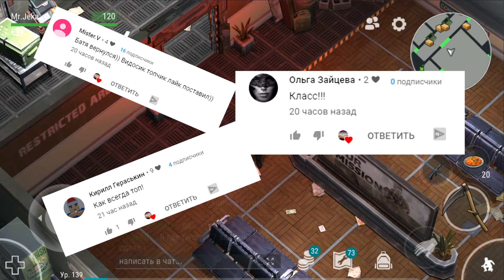LDOE ВЫНЕС ВЕСЬ 3-ИЙ ЭТАЖ/ОТКРЫЛ ВСЕ ТРИ СУНДУКА/КУЧА ОГНЕСТРЕЛА | Last Day on Earth: Survival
ОПИСАНИЕ К ВИДЕО:
Прошёл весь третий этаж, собрал кучу талонов, и рассказал сколько можно собрать. Открыл все три сундука и поимел кучу огнестрела потратив при этом минимум своего огнестрела!
ВНИМАНИЕ ВНИМАНИЕ!!!
ХОЧЕШЬ ВЫИГРАТЬ 500 РУБЛЕЙ? ДУМАЮ ХОЧЕШЬ!
БУДЕТ 2 ПОБЕДИТЕЛЯ КОТОРЫЕ ПОЛУЧАТ ПО 500 РУБЛЕЙ ОТ МЕНЯ ЛИЧНО!
Выживалка на андроид и айос - попробуй выжить в игре "последний день на земле"